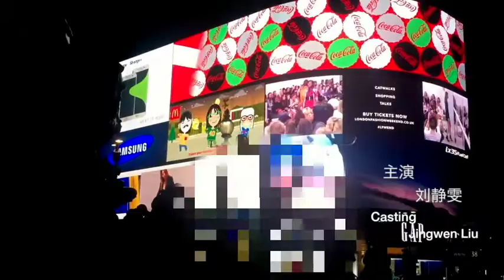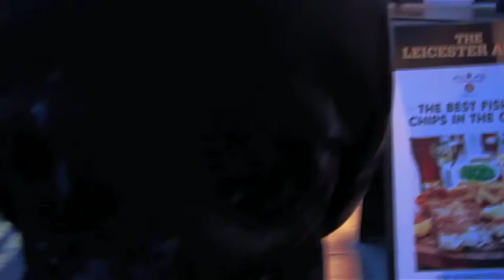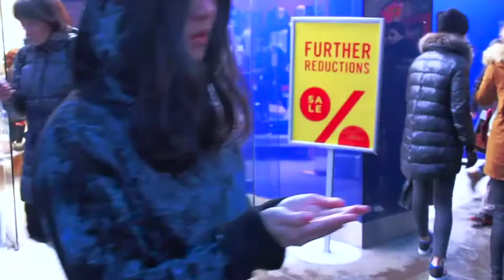FENLAND VACATION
Mengge Qin